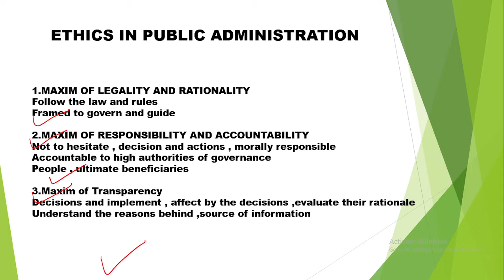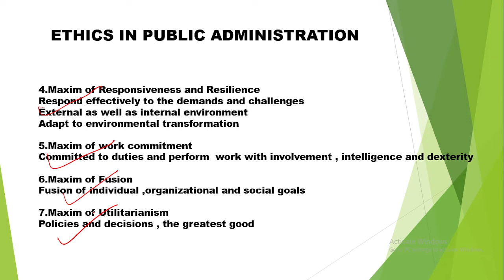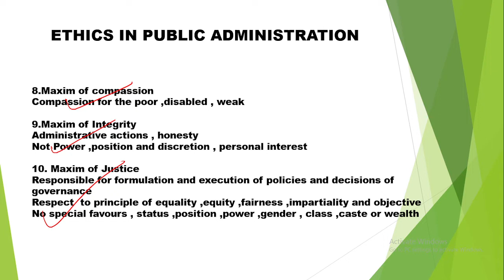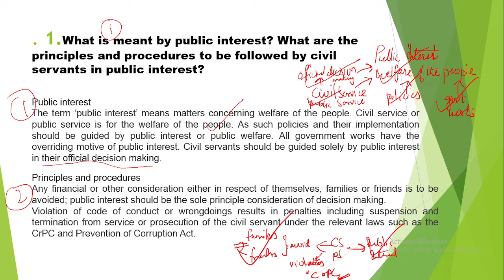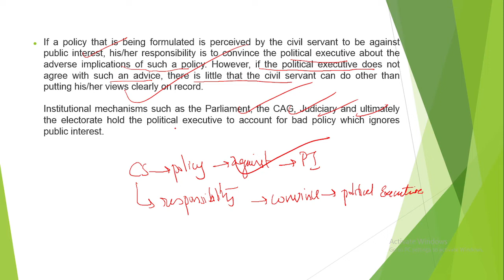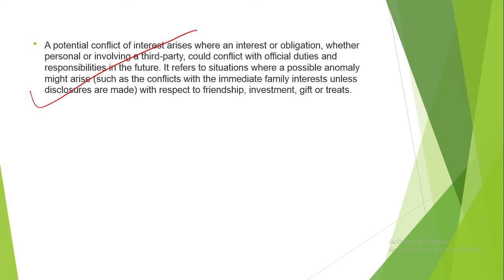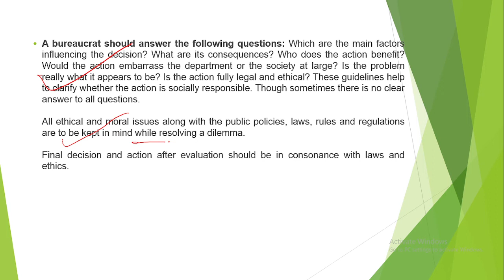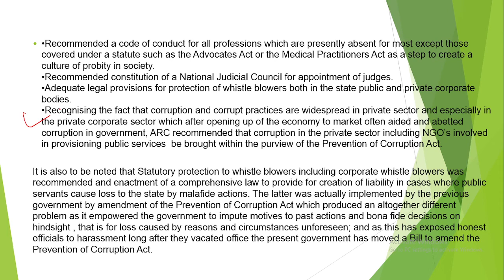MAINS# ETHICS 03#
PATRIOTS IAS ACADEMY